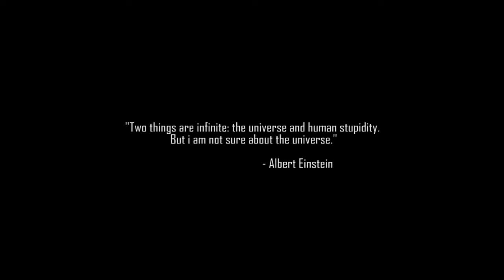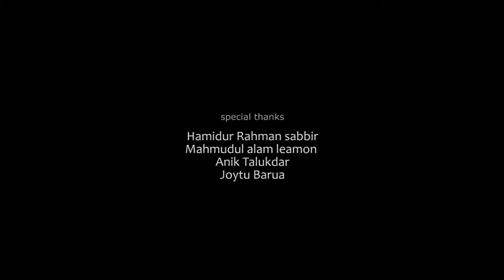The Human Folly ( short film )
Mass education is unequivocally one of the basic human rights, and it is expected that we should keep it aside from any commercialization. But we are in a hard world; we are tending to make a consumer society by undervaluing the human dignity. We are shamelessly trying to make profit out of the misery of the underprivileged. It is obviously a human folly to be fed on the poor. The Human Folly embodies and symbolizes the folly of our educators, and to be more precise, it depicts the folly that is still in us. It tells the story of the slum children who are recurrently deprived of their right for education only because of the greed and over-commercialization of our society.